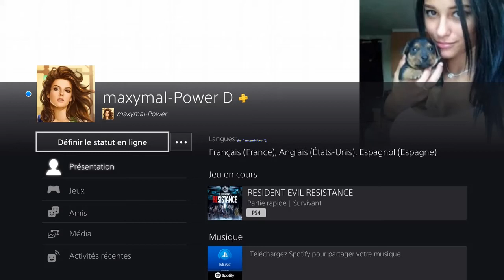Resident Evil Resistance (PS4 - Version 1.11) - MARTIN - Trollant Némésis au Laboratoire.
Resident Evil Resistance (PS4 - Version 1.11) - MARTIN - Trollant Nemesis at the Laboratory.